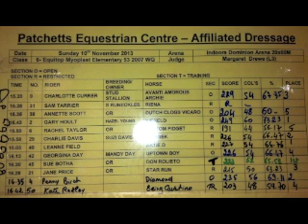Avanti Amorous Archie Irish Draught Stallion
Miss Charlotte Currer and Archie Patchetts Green EC British Dressage 10th November 2013 3rd with 67.35% in the open section E53 bringing Archie's BD points total to 189